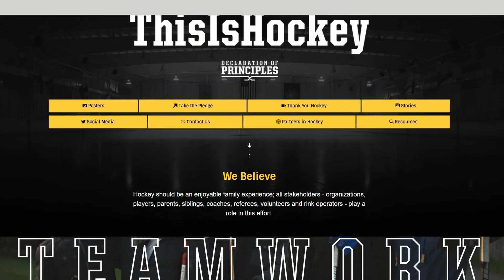This Week In Hockey ep 11 - XMAS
Merry Xmas, Boys!  Find out how the NHL is striving for a more wholesome product in this special Xmas edition of TWIH.